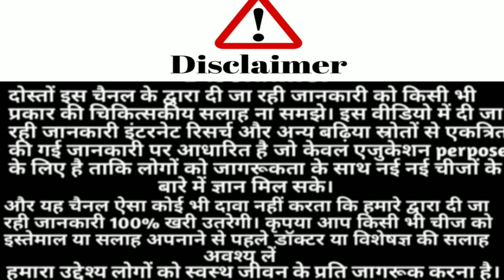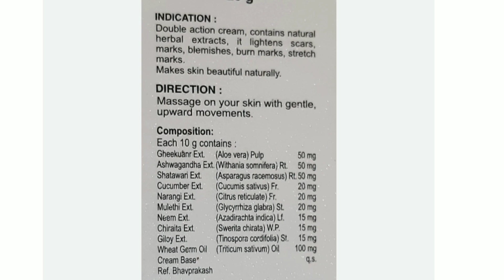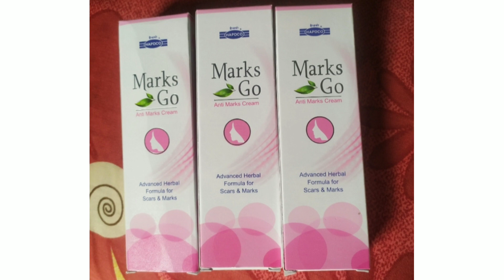marks go cream review in hindi | marks go cream ke fayde | marks go cream kaise use karte hai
Hello Friends 😊

Share Kare